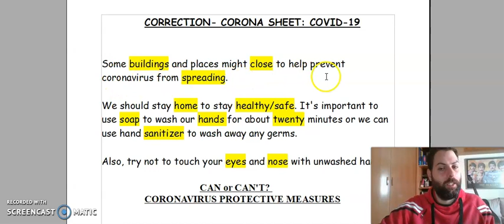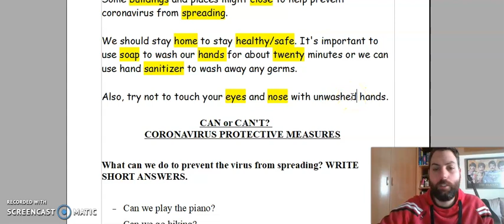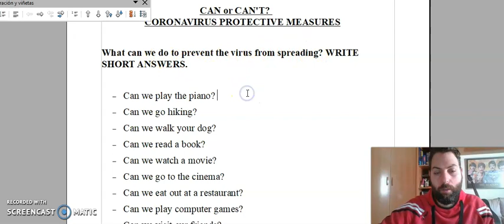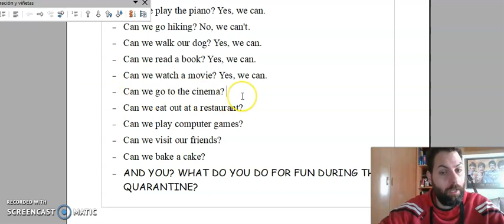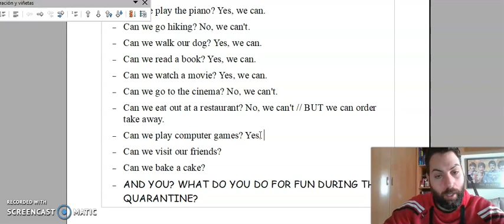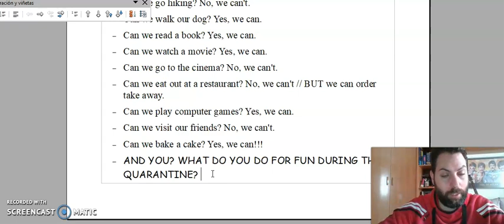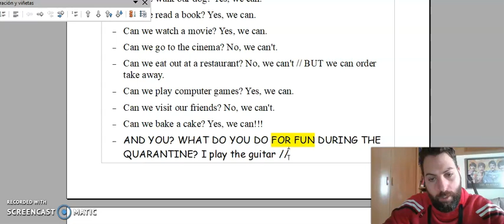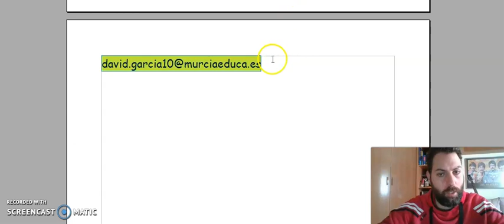TALLER 2 - CORONA CORRECTION VIDEO.